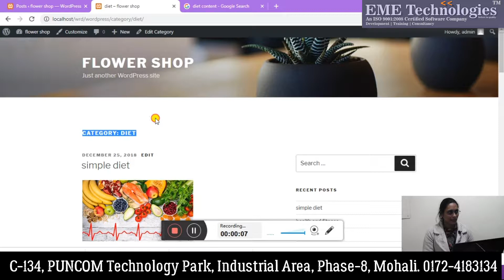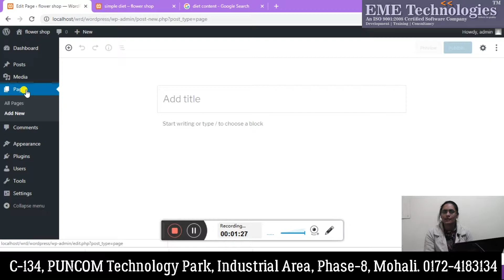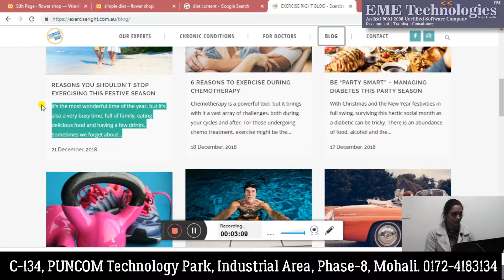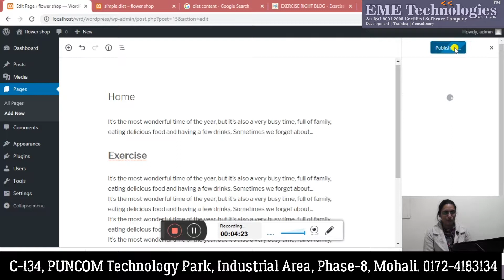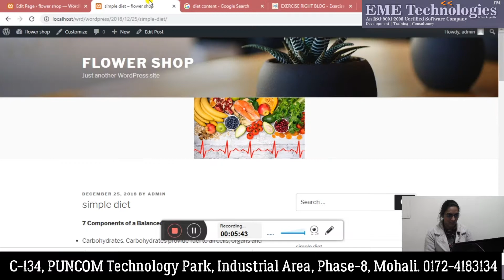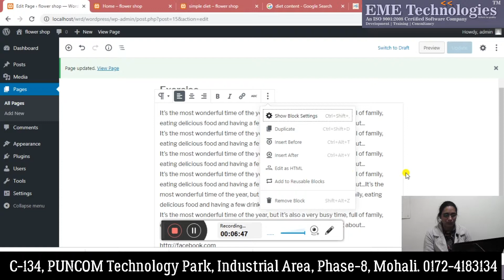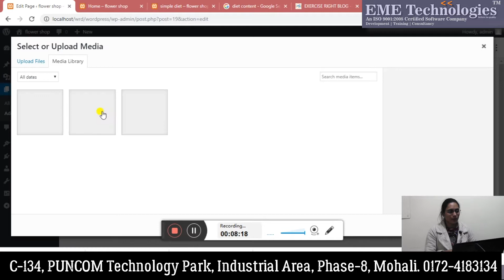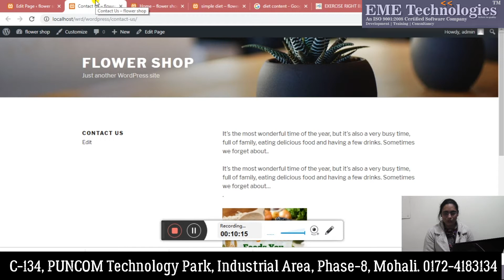Creating Pages And Adding Content in Wordpress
Creating Pages And Adding Content in Wordpress | Howto Add Content to Your WordPress Site | How to Create a Table of Content in WordPress Posts and Pages | How to Create a Menu in Wordpress | How to add posts to specific pages in wordpress | How To Edit Page Content in Wordpress